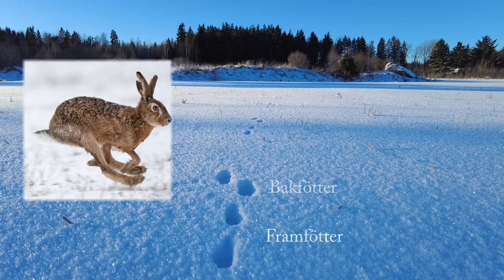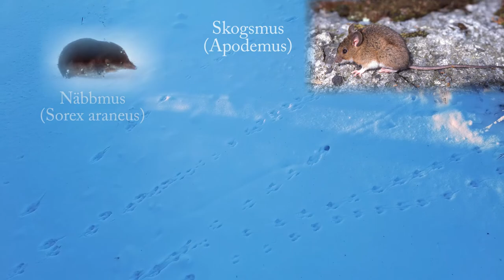Däggdjurens spår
Spår av hare, räv, vildsvin, älg, ekorre, lodjur  /tamkatt, utter, mård, grävling, möss